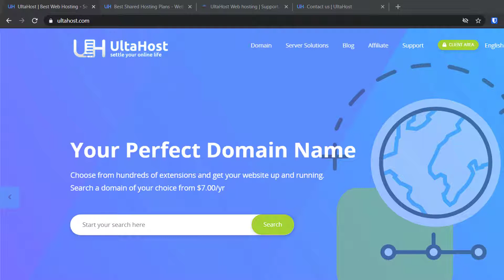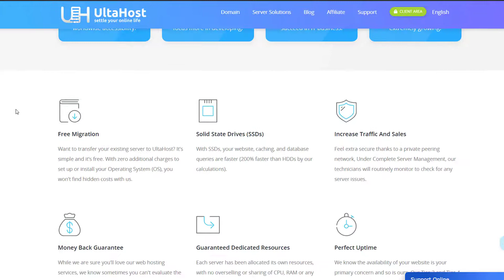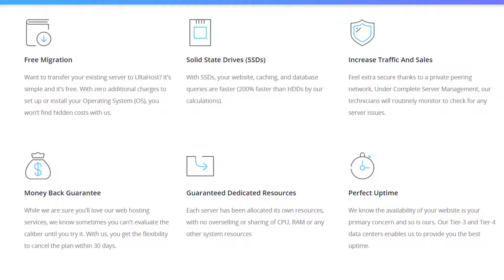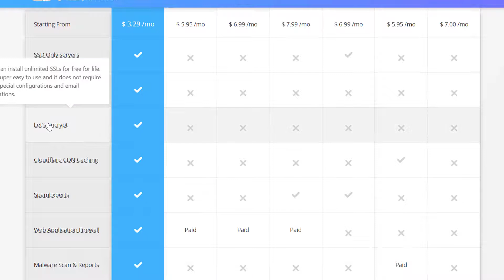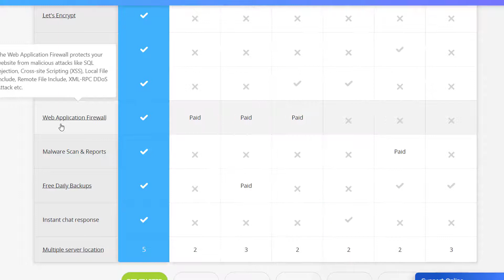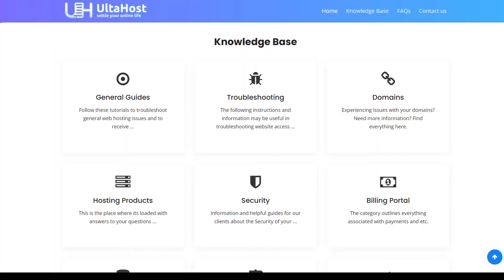UltaHost Review - Top Fastest Web Hosting for WordPress 2021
This is a review of UltaHost Wordpress hosting. If you are looking for good reliable fast hosting their plans start from $3.29 per month only.

Best feature I liked about UltaHost are:

Competitive Pricing
SSD for all plans
Good Caching
Free SSL certificate from Lets Encrypt
Cpanel to make managing hosting easier
Daily Backup and Web application firewall to keep your site secure.
Multiple support system including live chat.

Index:
0:00 Intro
0:10 Hosting plan comparison.
2:40 Feature wise comparison with other hosting companies.
4:50 Why you should buy hosting from Ultahost